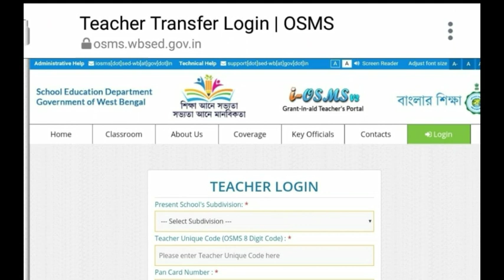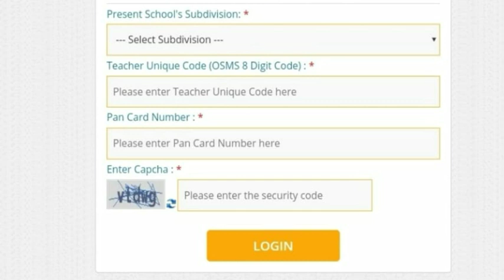teacher transfer latest news/teacher transfer 2020/teacher transfer news/westBengal Teacher Transfer